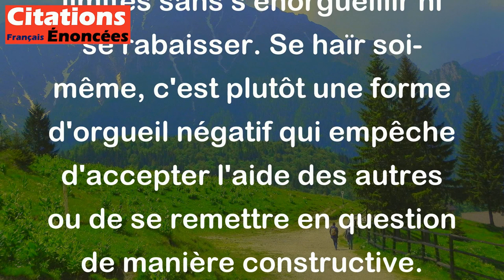N'est pas humble celui qui se hait. - Emil Cioran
Cette citation signifie que l'humilité ne consiste pas à se détester soi-même ou à se mépriser. Être humble, c'est reconnaître ses défauts et ses limites sans s'enorgueillir ni se rabaisser. Se haïr soi-même, c'est plutôt une forme d'orgueil négatif qui empêche d'accepter l'aide des autres ou de se remettre en question de manière constructive.